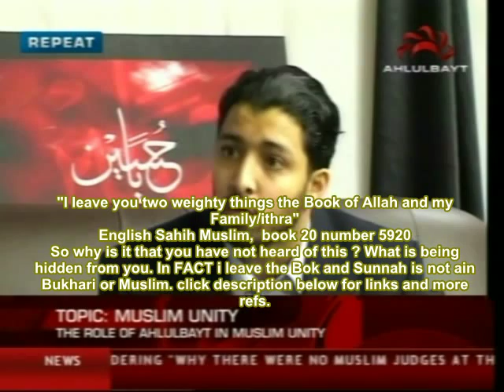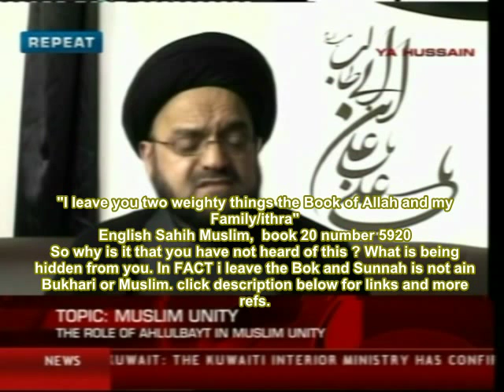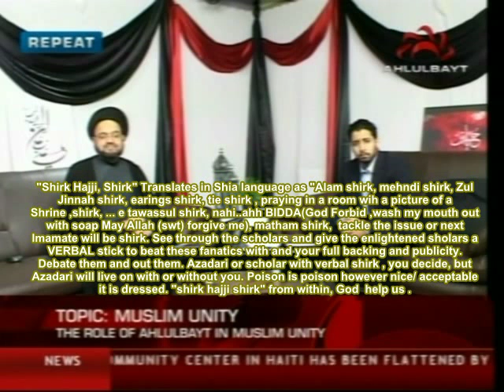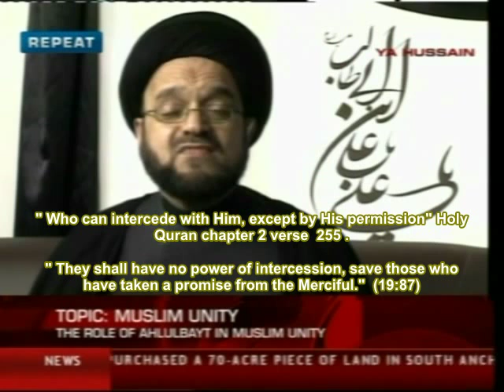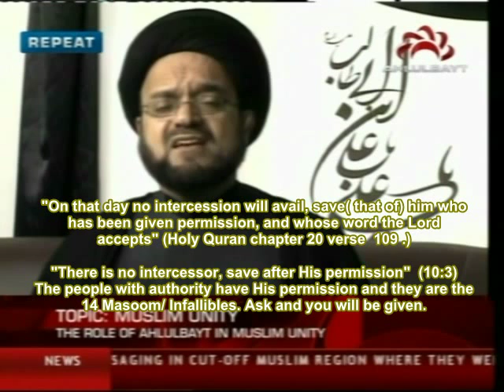SUNNI BECOMES SHIA Muslims lslam why say Ya Ali Ahlulbayt tv wahabbi debate waseela Quran Sunnah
Ahlul Bayt TV - Brutal Truth - Who Do We(Ahlul Bayt) Follow. Ask a sheikh in private your questions if you have any issues or other advise required. see other videos for Al-Hassan ibn Ali & Muawiyah made cease fire did not surrender his right